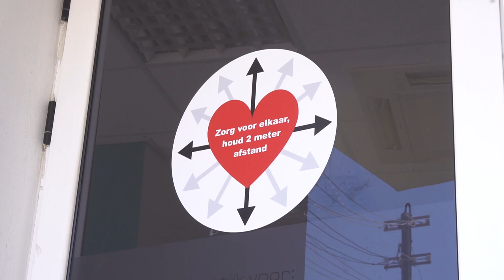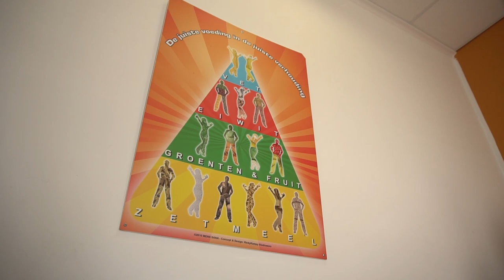COVID-19 JOURNAAL AFLEVERING 19